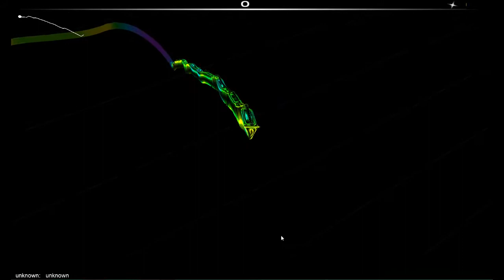Insan3Lik3 (Bad Pitched Dr Ozi Remix) Audio Surf